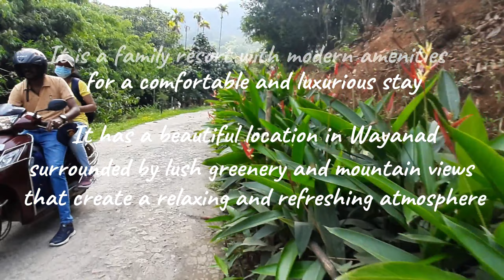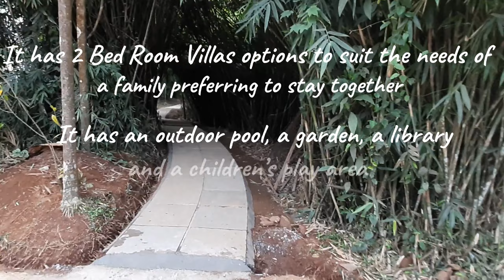2 Bedroom Villa Resort in Wayanad 🏠 | Suitable For Friends and Families Staying Together 👨👩👦👦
2 Bedroom Villa Resort in Wayanad, Suitable For Friends and Families Staying Together

Located in a scenic and serene location in Wayanad, close to attractions such as Kanthanpara Waterfalls and Chembra Peak, Vythiri Holiday Resort is a delightful nature getaway

Nestled amidst the lush Western Ghats, this resort is a perfect blend of modern comforts and untouched natural beauty.

It has an outdoor swimming pool, a garden, a library and a children’s play area for fun and entertainment during your vacation. Kids enjoyed the swimming pool and the games, pool is maintained well and there is a lot of open space

Apart from 1 bedroom villa option for couples, the resort has more of 2 Bedroom villa accommodation where 2 families travelling together can stay together economically.

Situated a little distance away from Vythiri town, at the edge of a rainforest, this resort has a beautiful location in Wayanad, surrounded by lush greenery and mountain views that create a relaxing and refreshing atmosphere

I have visited this resort & found it good for
Friends & Families willing to stay together

You can book your holiday from the following link of the resort